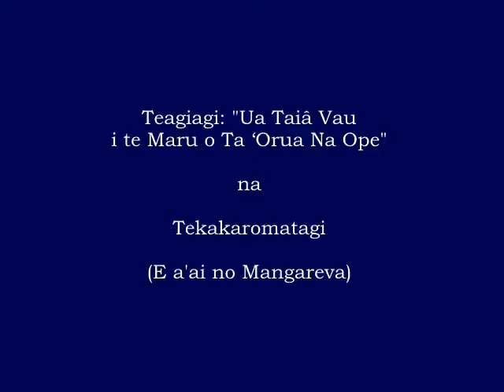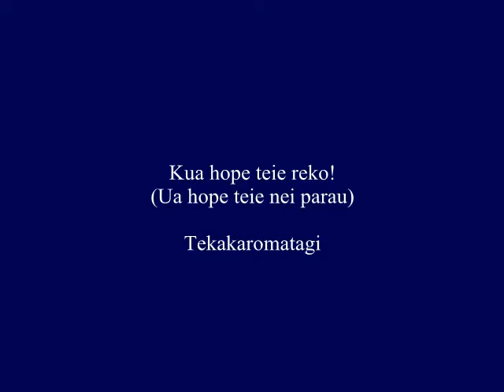Te Tahu'a ra Teagiagi: "Ua taiâ vau i te maru o ta orua na 'ope"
O teie te tahi mau tere a te feia Magareva i te tau tahito.  Ua reva ratou i Mata-Kite-Ragi (Petania).  Ua pohe te metua tane.  Na te mau arii no Havaiki i tae mai no te faaoto i te pohe.  Ua reva te tahu'a ra Te Agiagi i te imiraa i to`na fenua Momona-Mua.